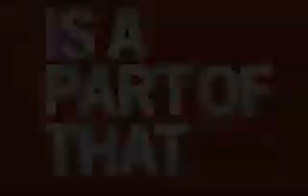Identifying Arguments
Does this video contain any arguments? If so, what is each argument's conclusion and premise(s)? If not, can you identify each unsupported statement, example of expressive language, each directive, and any performatives?